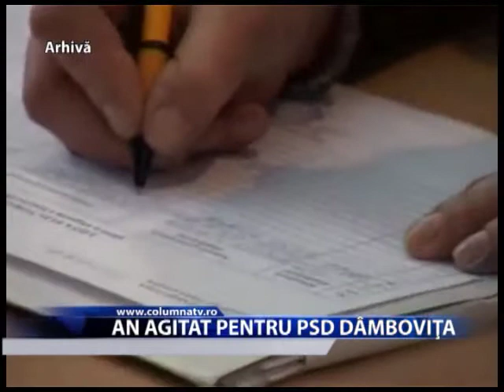An agitat pentru PSD Dâmbovița (Columna TV)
Anul acesta, dâmbovițenii din câteva localități vor fi chemați la urne nu numai pentru alegerile europarlamentare sau prezidențiale, ci și pentru desemnarea reprezentantilor în consiliile locale sau chiar PENTRU ALEGEREA unor noi primari. Vor lua în calcule pentru alegeri localități unde, fie s-a ajuns deja la un blocaj în consiliile locale, DAR si cele unde este posibil ca actualii primari sa primească decizie definitiva si irevocabila de incompatibilitate.